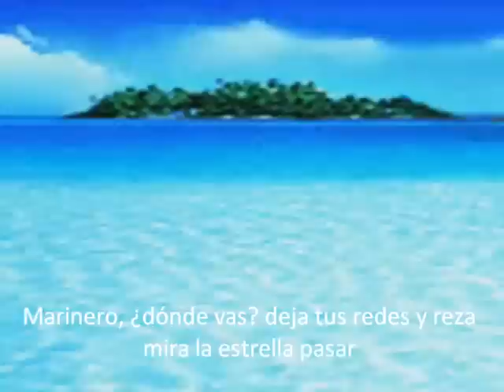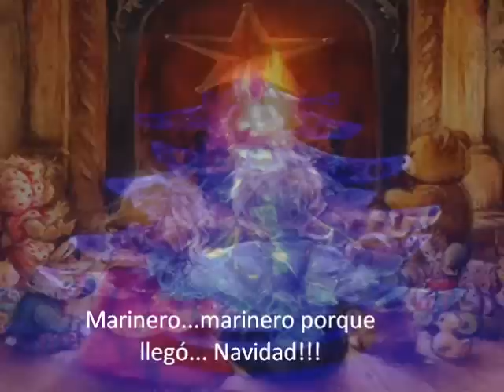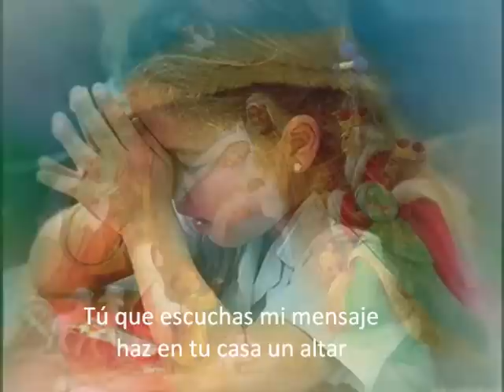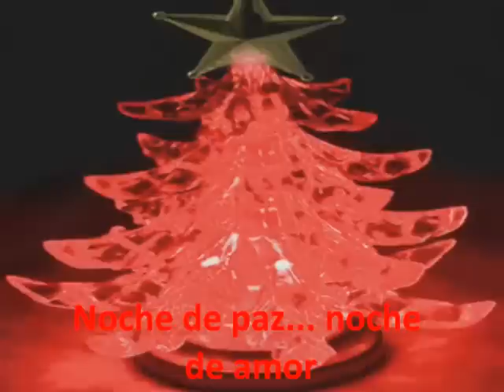Navidad. Noche de paz-Noche de amor.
La Navidad es Gozo, ¡no estés triste!

La Navidad es Paz, si tienes enemigos, ¡reconcíliate!

La Navidad es Encuentro, ¡busca a tus amigos!

La Navidad es Humildad, si hay soberbia, ¡sepúltala!

La Navidad es Justicia, si tienes compromisos, ¡cúmplelos!

La Navidad es Perdón, perdona...

La Navidad es Luz, si estás en tinieblas, ¡enciende tu lámpara!

La Navidad es Verdad, ¡reflexiona!

La Navidad es Amor, si tienes odio, ¡olvídalo!

La Navidad es dejar que fluya tu niño interior!!!

La Navidad es todos los días, porque,

si para vivir en Armonía tenemos que esperar la Navidad...

estaremos desperdiciando el diario Vivir!